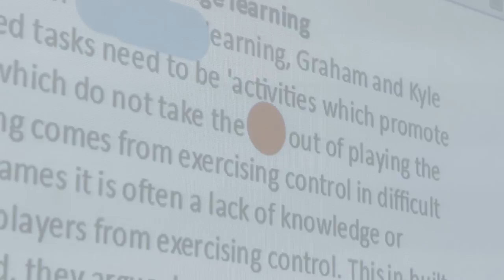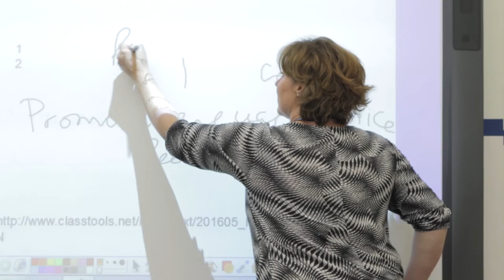Corso blended per docenti: Learning Technologies for Teaching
Questo corso di formazione con modalità di apprendimento misto (online e in presenza) è destinato agli insegnanti di scuola elementare, media e superiore con un livello linguistico B2 o superiore.

L’obiettivo del corso è quello di migliorare la conoscenza teorica e pratica delle risorse sul web e della tecnologia in classe.